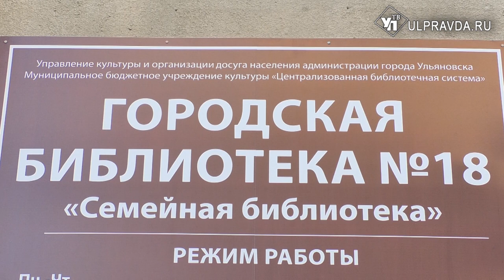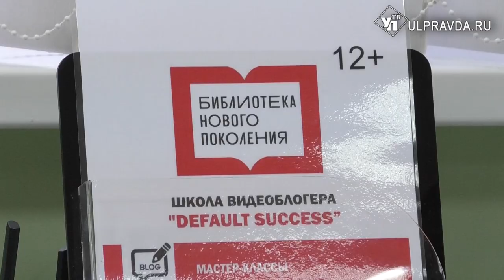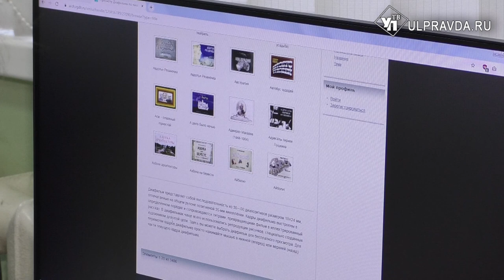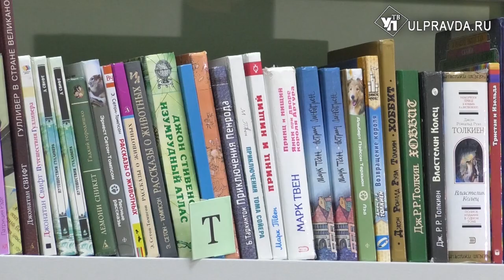Что предлагают читателям модельные библиотеки Ульяновска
Библиотеке № 18, которая находится в Дальнем Засвияжье Ульяновска, выпала честь стать модельной библиотекой. Учреждение попало в число победителей дополнительного конкурсного отбора национального проекта «Культура» по созданию модельных муниципальных библиотек.